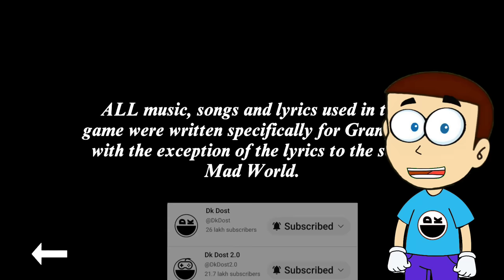Granny 5 Fan made : Game Over Scene | Shiva and Kanzo Gameplay